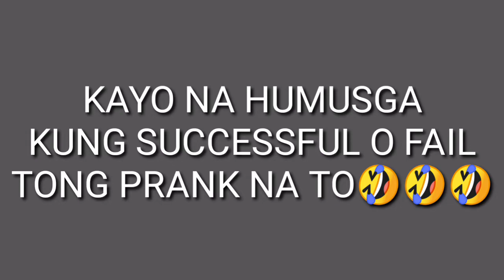GRAHAM BALL PRANK (FAIL BA O SUCCESS) || LANTO SIBLINGS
I'm hoping that you're all safe and staying at your houses.｡◕‿◕｡💕